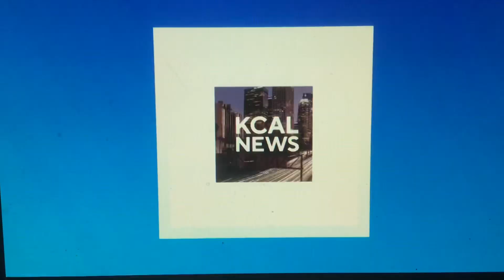KCAL News at 6pm Sunday on CBS Los Angeles open October 29, 2023